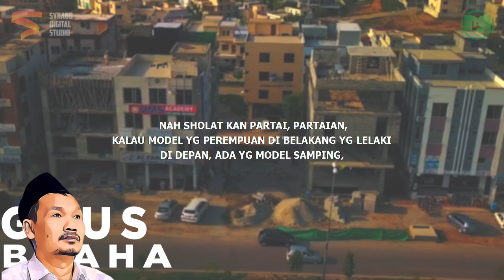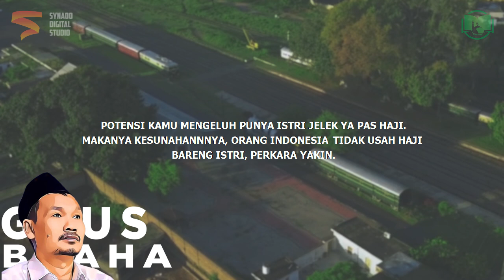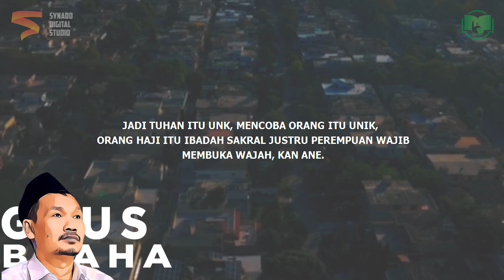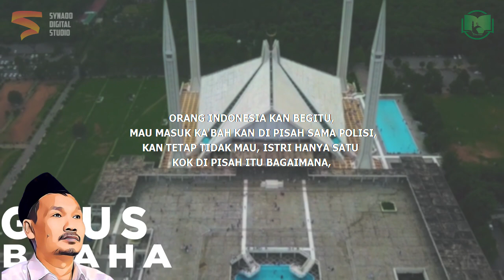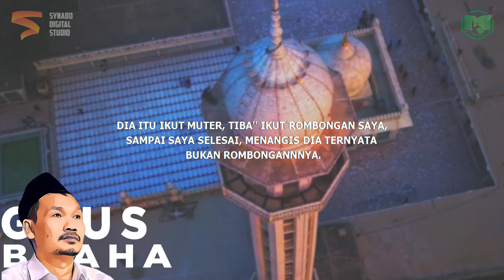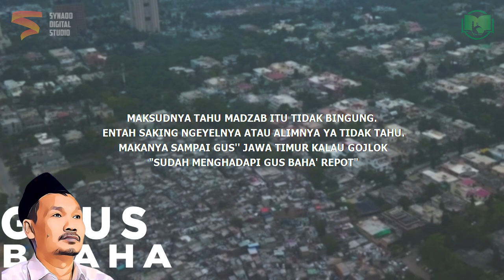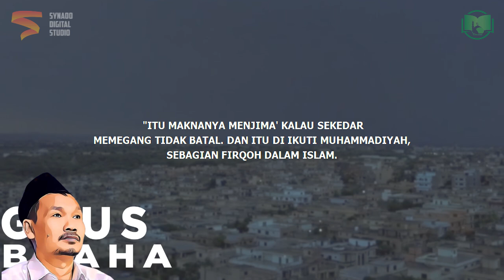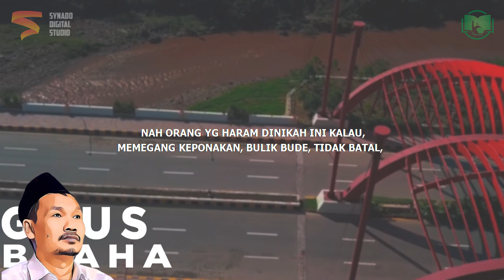Bolehkah Mencampur Madzhab? | Gus Baha Bahasa Indonesia